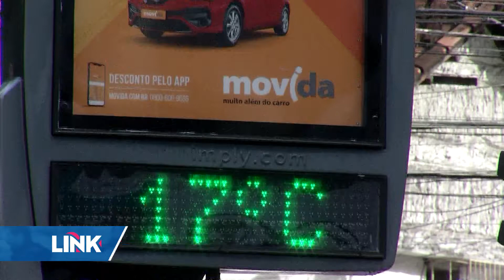Prefeitura de Vitória fala sobre a assistência aos moradores de rua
Uma mensagem sobre uma suposta assistência especial para moradores de rua nestes dias frios viralizou em grupos de whatsapp aqui na capital. Mas a Prefeitura de Vitória alerta que se trata de fake news e dá detalhes sobre o trabalho da assistência social aqui no município.